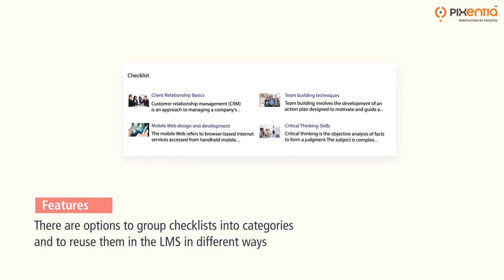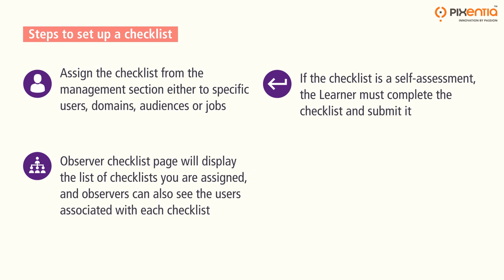How to use SumTotal observation checklists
Know how SumTotal provides easy to use automated checklists you can use for any purpose, from a self-assessment to a detailed inspection. They are very flexible and easy to set up.